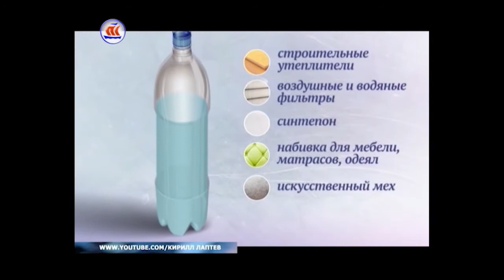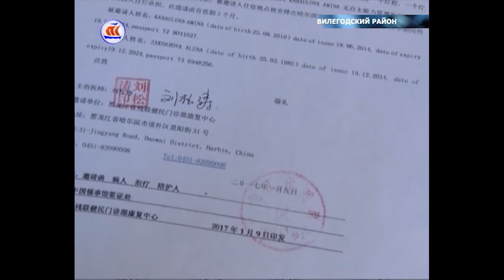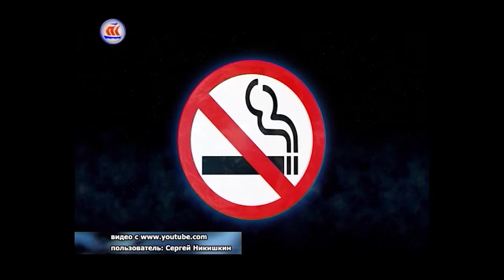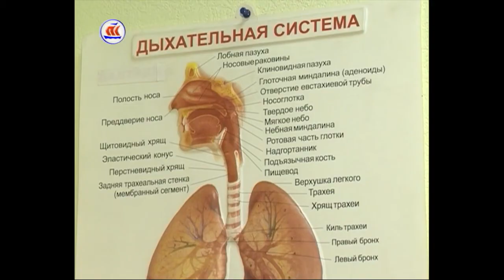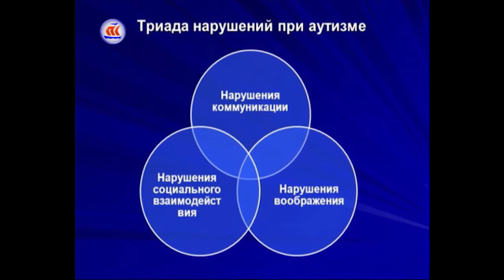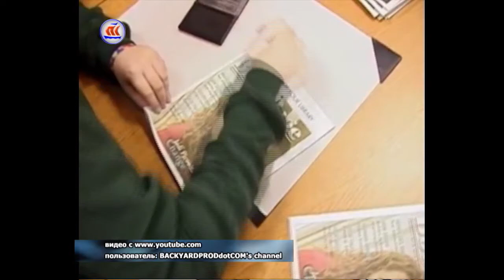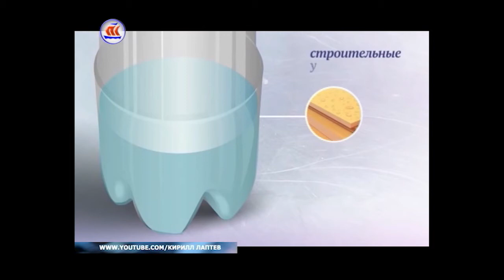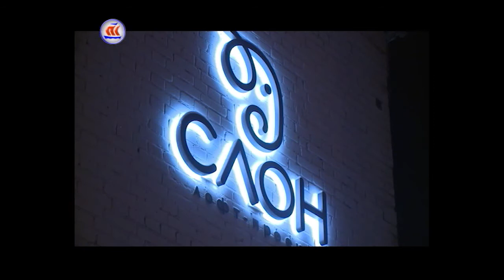15 01 17 СЕМЬ ДНЕЙ В РЕГИОНЕ